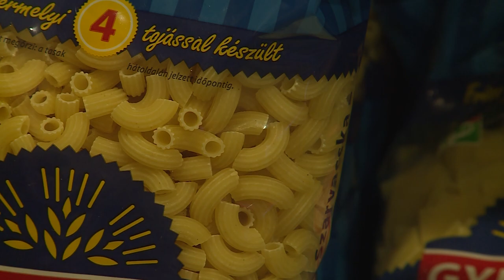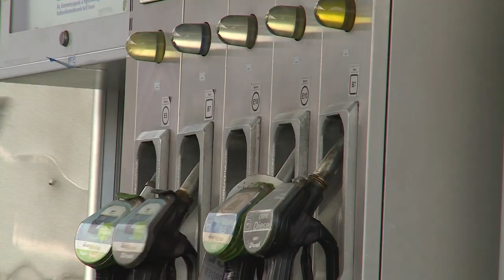Ünnepi nyitvatartás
Sokan hagyják az utolsó pillanatra az ajándékok, alapanyagok beszerzését karácsonyra. Ezt tapasztalhatják azok, akik a városban, üzletközpontok környékén járnak. De hogy meddig tehetik meg mindezt, illetve két ünnep között mikor lesz lehetőség vásárlásra, azt következő összeállításunkból megtudhatják.